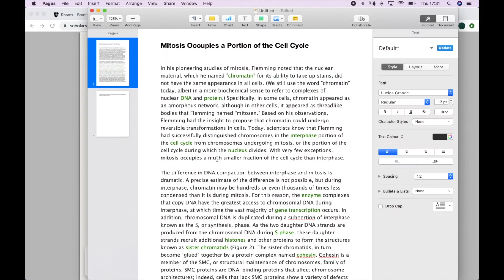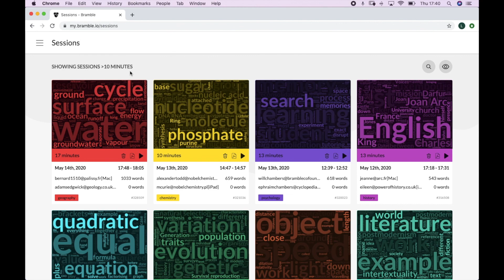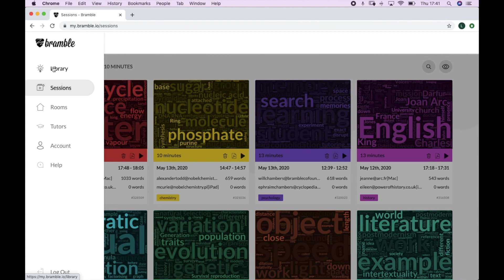Tutoring Online with Bramble: Your Live Online Session (Walkthrough)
This is a walkthrough of how to deliver your live online session on Bramble.

Bramble is the UK's leading online tutoring platform. Our online tutoring software has been built from the ground up to empower tutors and agencies to deliver the highest quality online tutoring.

The Bramble session app delivers the first truly real-time, collaborative learning experience where users can talk, sketch and share resources instantly across devices. Our cutting-edge technology ensures there's no delay between users, so it really feels like being in the same room, creating an environment conducive for learning.

Smart playback enables students to search & revise from their growing library of historic sessions, whilst automated reporting makes tutor admin a thing of the past.

In this video, you will learn more about:

1. Your online Classroom. Notebook pages and how to change pages
2. Real-time lessons
3. Different ways to upload resources into your notebook
4. Making annotations, erasing and text
5. Undo and redo options
6. Webcam and snapshot options
7. Exporting your sessions
8. How to look at your lesson information inside the online classroom
9. Where to find your session recordings